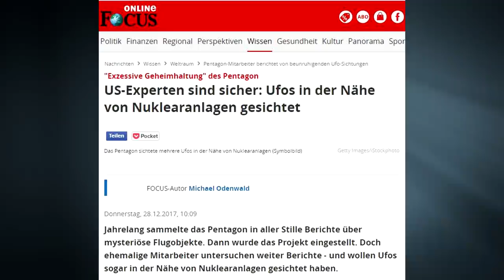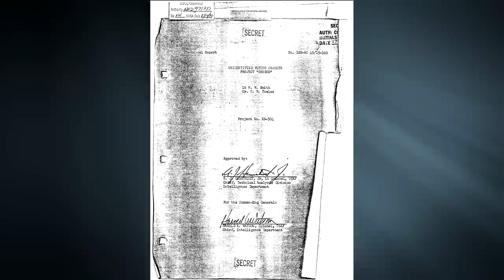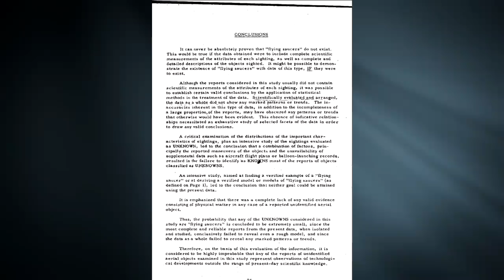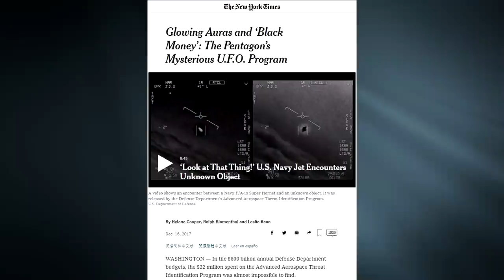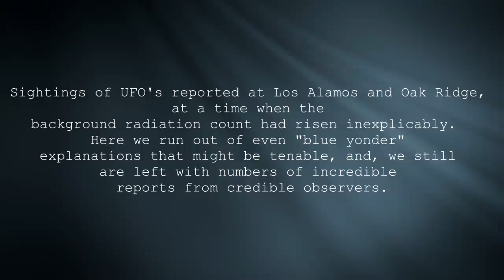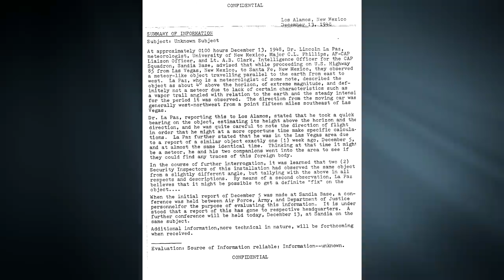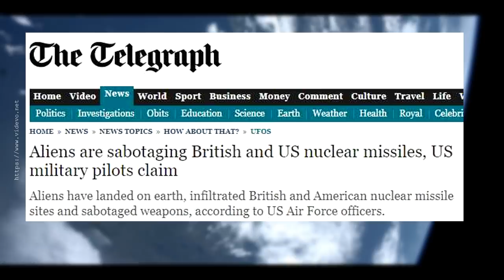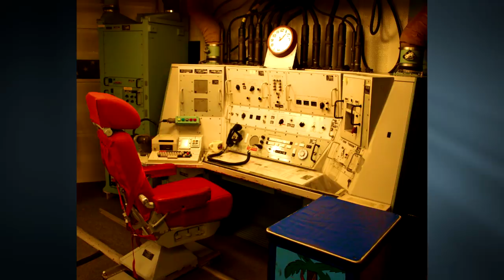Ufos & Atomanlagen??? - Mfiles 67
Glaubt ihr an das Ufo Mysterium? Also an Aliens die Lichtjahre reisen um Uns zu besuchen?
Ist Ihr interesse vielleicht viel mehr bei unseren Nuklearanlagen und Atomkraftwerken so wie dem atomaren Waffenarsenal zu suchen? Die Dienste wie die CIA, das Pentagon und auch die Air Force haben ein ganz eigenen Interesse, davon zeugen zumindest die Projekte Sign, Grudge, Blue Book und nicht zu vergessen das Advanced Aerospace Threat Identification Program.
Ehemalige Militärs melden sich auch zu Wort, so wie Robert Salas und andere die unter anderem von Vorfällen in Los Alamos und anderso berichten.

Lasst und gemeinsam diesen Fragen nachgehen…...